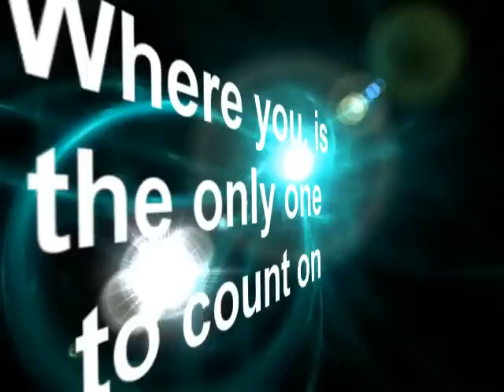This is 351 Silver Star Squadron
Join the royal Canadian Air Cadets at 351 Silver Star Squadron... if you think you're good enough.